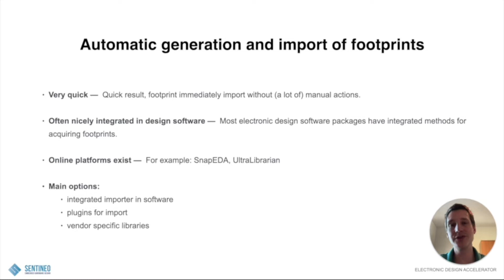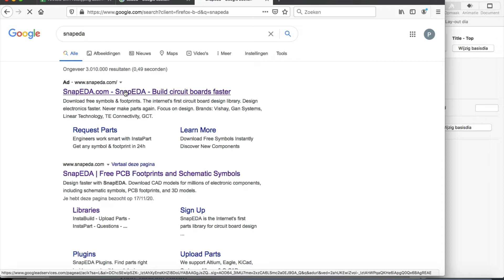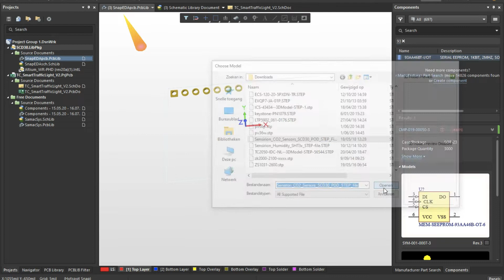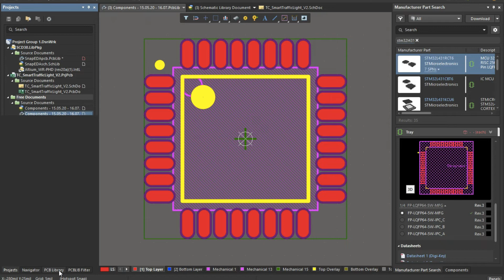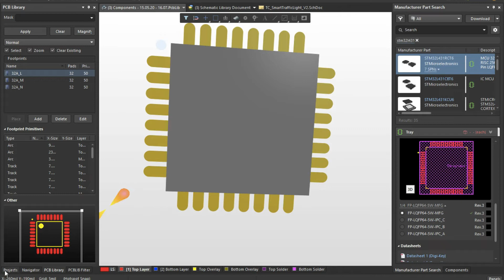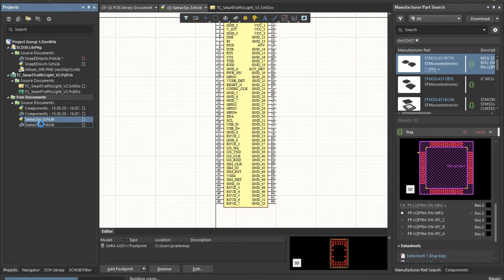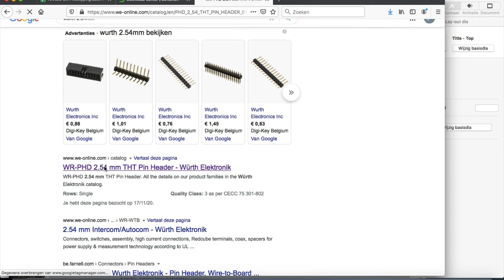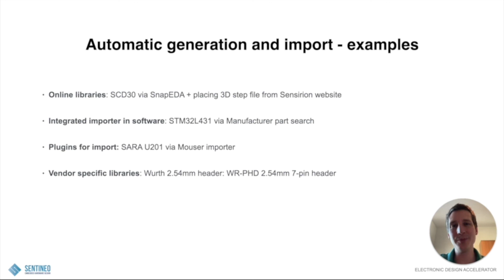4 Ways To Automatically Import a Component Footprint in Altium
In this video I show you 4 ways to automatically import a component footprint in Altium.